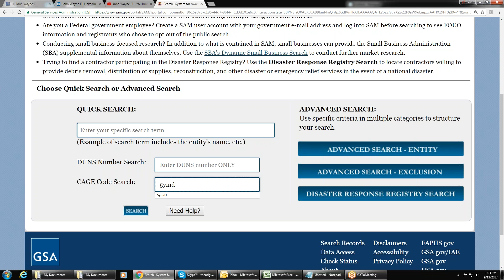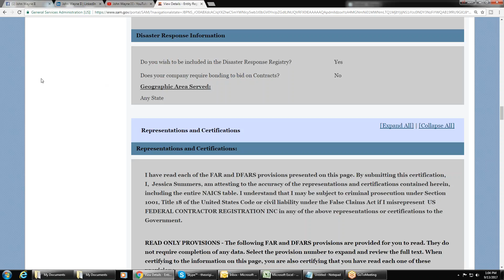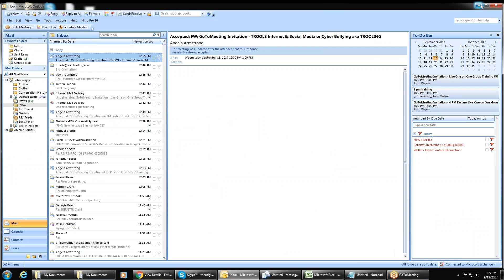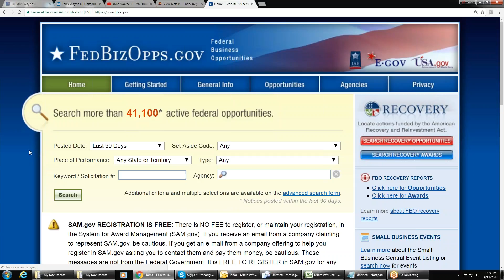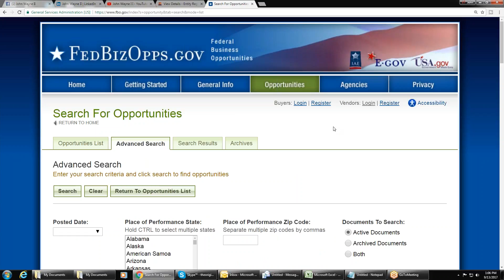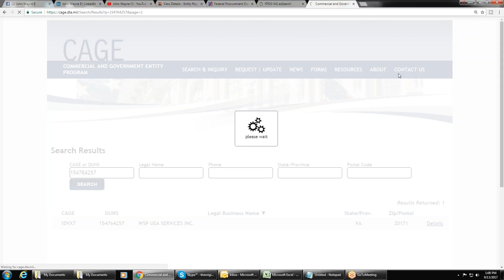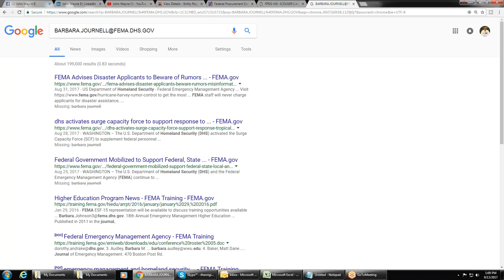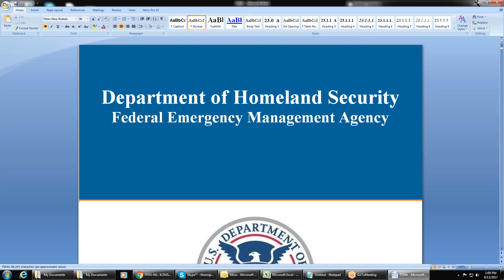FEMA Contracts How To Top 10 Essential Steps To Winning Getting FEMA Federal Government Disaster Etc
BEST FEMA CONTRACTS VIDEO EVER!! FEMA requires a basic SAM registration and the Disaster Response Registry. There are 9 other additional steps to be successful with FEMA. These 10 critical steps are explained in this video titled FEMA Contracts How-To Top 10 Essential Steps To Winning Getting FEMA Federal Government Disaster Recovery Emergency Contracts For Construction Repairs Remodeling Towing Debris Removal Staffing Federal Emergency Management Agency . IF YOU ARE IN OKLAHOMA Agencies can consider awards to 8(a), HUBZone, SDVOSB, WOSB (in Program applicable NAICS) and to small businesses under this authority.
Subject: RE: SAM Disaster Response Registry Good Afternoon, The Oklahoma District Office has been tasked to consolidate a list of 8a firms who are interested in assisting with the disaster recovery.  Please reply back to this email if your firm is ready and capable to respond to federal agency contracts that will arise from past hurricanes.  Your firm must be registered in SAM at the Disaster Response Registry, in order for contracting officers to know you are ready to provide support. Please see attached information that may assist with the registration process.  If you are currently registered OR you plan to register, please reply to this email.  Please provide a response by close of business on Thursday, September 14, 2017. Please note: SBA does not award any disaster contracts.  Our role is to support FEMA and other agencies, and counsel small businesses on what they need to do to get involved in the disaster recovery.   Small businesses who do not update their SAM profile to indicate they are interested in disaster response (i.e., check the box in SAM for disaster response) may not be considered. Very Respectfully, Stephanie Farris Business Opportunity Specialist US Small Business Administration Office FEMA requires a basic SAM registration and the Disaster Response Registry. There are 9 other additional steps to be successful with FEMA. These 10 critical steps are explained in this video titled FEMA Contracts How-To Top 10 Essential Steps To Winning Getting FEMA Federal Government Disaster Recovery Emergency Contracts For Construction Repairs Remodeling Towing Debris Removal Staffing Federal Emergency Management Agency . Enjoy  Agencies can consider awards to 8(a), HUBZone, SDVOSB, WOSB (in Program applicable NAICS) and to small businesses under this authority.
Subject: RE: SAM Disaster Response Registry Good Afternoon,
The Oklahoma District Office has been tasked to consolidate a list of 8a firms who are interested in assisting with the disaster recovery.  Please reply back to this email if your firm is ready and capable to respond to federal agency contracts that will arise from past hurricanes.  Your firm must be registered in SAM at the Disaster Response Registry, in order for contracting officers to know you are ready to provide support. Please see attached information that may assist with the registration process.  If you are currently registered OR you plan to register, please reply to this email.  Please provide a response by close of business on Thursday, September 14, 2017. Please note: SBA does not award any disaster contracts.  Our role is to support FEMA and other agencies, and counsel small businesses on what they need to do to get in Small businesses who do not update their SAM profile to indicate they are interested in disaster response (i.e., check the box in SAM for disaster response) may not be considered. Very Respectfully, Stephanie Farris Opportunity Specialist all Business Administration Office FEMA requires a basic SAM registration and the Disaster Response Registry. There are 9 other additional steps to be successful with FEMA. These 10 critical steps are explained in this video titled FEMA Contracts How-To Top 10 Essential Steps To Winning Getting FEMA Federal Government Disaster Recovery Emergency Contracts For Construction Repairs Remodeling Towing Debris Removal Staffing Federal Emergency Management Agency .  FEMA requires a basic SAM registration and the Disaster Response Registry. There are 9 other additional steps to be successful with FEMA. These 10 critical steps are explained in this video titled FEMA Contracts How-To Top 10 Essential Steps To Winning Getting FEMA Federal Government Disaster Recovery Emergency Contracts For Construction Repairs Remodeling Towing Debris Removal Staffing Federal Emergency Management Agency . john wayne 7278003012 FEMA FEMA FEMA FEMA FEMA FEMA